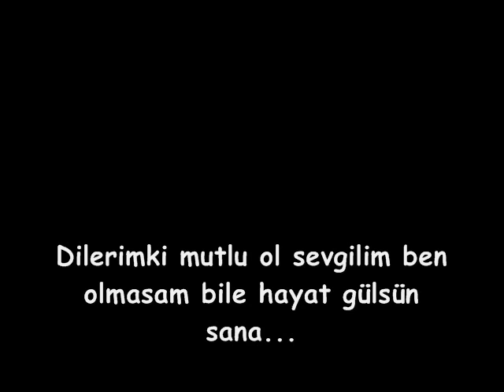ıssız adam film müziği anlamazdın klip.wmv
ıssız adam anlamazdın